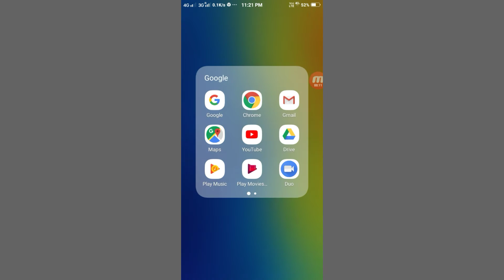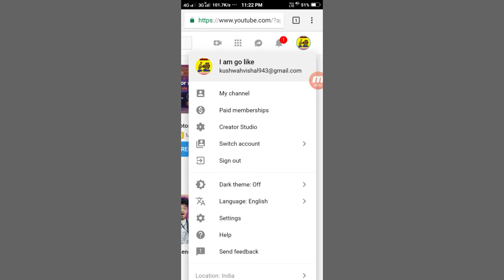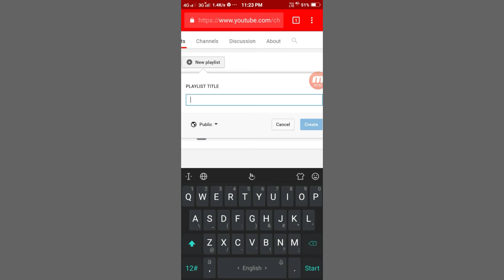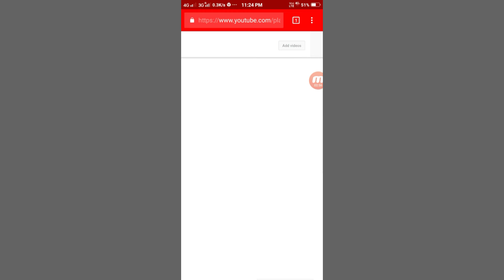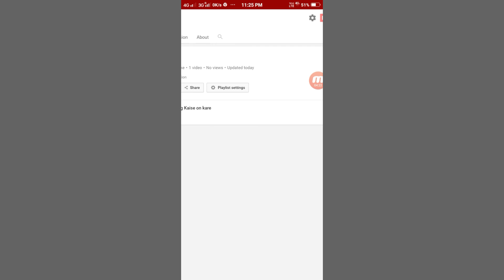YouTube channel par playlist kaise banaye ❓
Published on 6 October